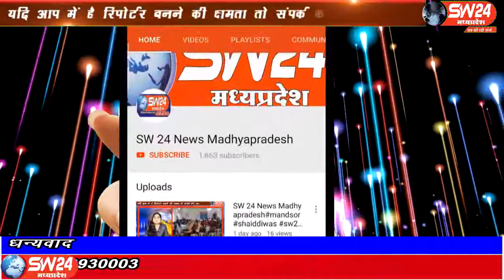sw24news sanawad, 05.08.2019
खरगोन जिले के सनावद में रविवार को दोपहर 2.00 बजे से रात्रि 7.30 बजे के बीच अज्ञात चोरों ने नगर पालिका परिसर में बने मुख्य नगरपालिका अधिकारी के बंगले पर चोरी की वारदात को अंजाम दियाsw24news